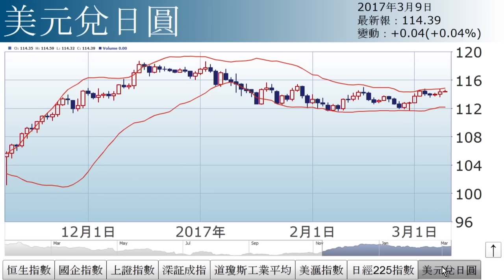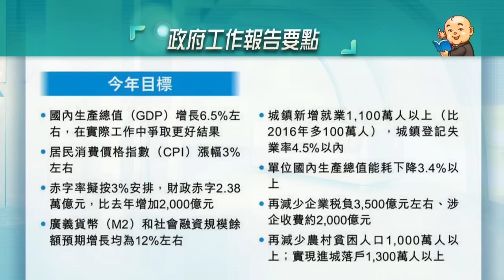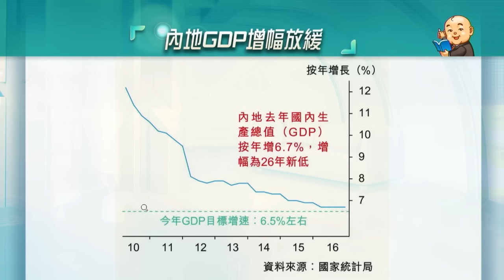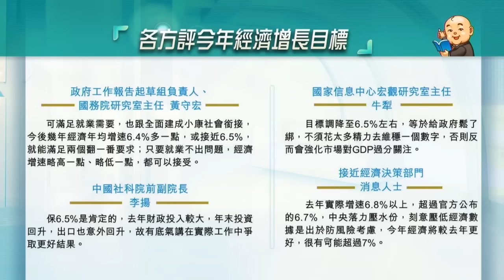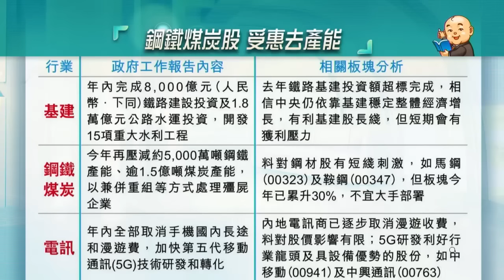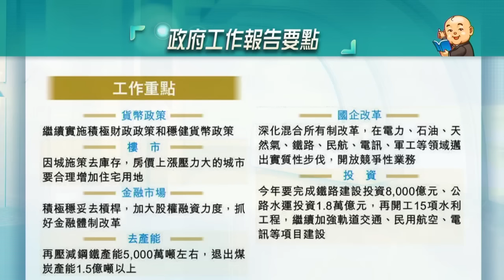工作報告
港股後市，是好是差？總理李克強發表的工作報告，有甚麼地方需要留意？詳情請待《經濟日報》副社長兼研究部主管石鏡泉為您分析。

精華速睇
00:00 - 06:22︰大市走勢
06:23 - 12:30︰今年加幾多次息？
12:31 - 22:41︰政府工作報告目標及要點
22:42 - 34:07︰控水